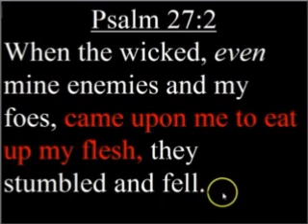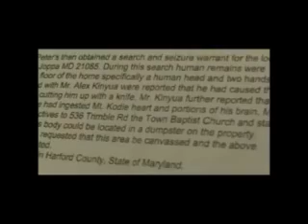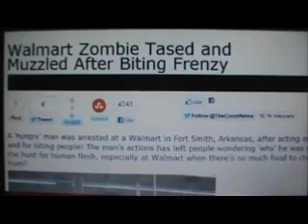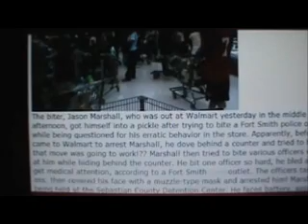Zombies Rising Pt. 2 It Spreads...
A disturbing collection of evidence zombies may be among us!